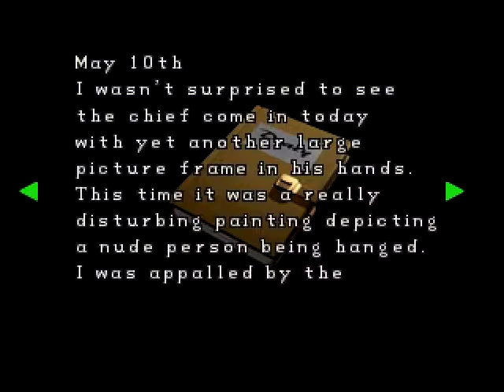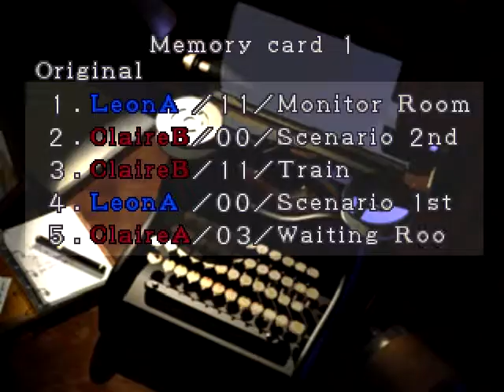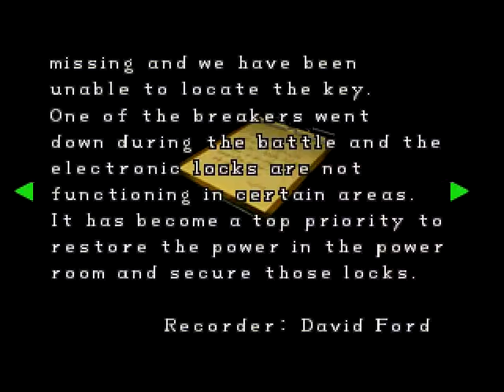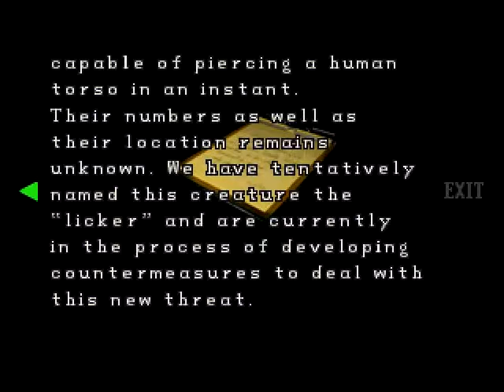Resident Evil 2: Dual Shock Ver. - DarkEvil87's LPs - LP [Part 4/17] [Claire A - Original Game]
In this video I show you how to beat the fourth part of Claire Redfield's scenario A (there's another character, called Leon Scott Kennedy, and four moderately different scenarios, two for each character, which I've all done, on Original Game) in Resident Evil 2: Dual Shock Ver. on Original Game for the PlayStation. Note that each character's scenario A happens if you simply start a new game with that character. When you complete that scenario you get a clear game save which, if loaded with the remaining character, will essentially start a new game on that other character's scenario B.

Watch this part and more in the "Resident Evil 2: Dual Shock Ver.